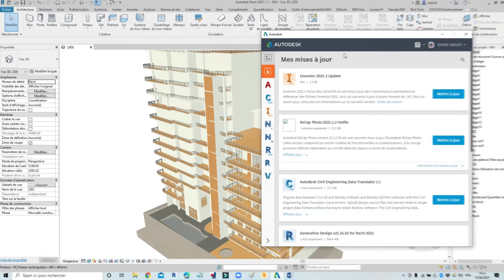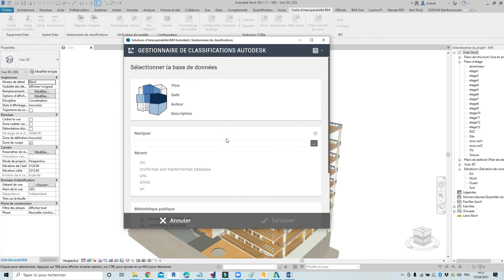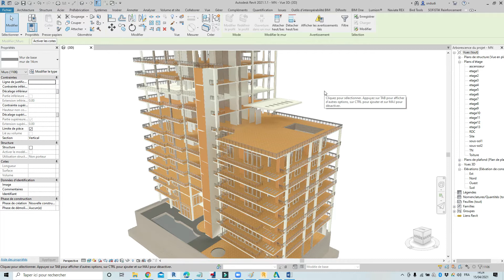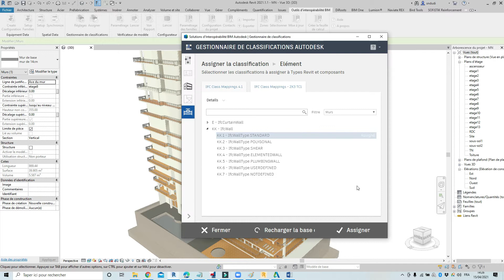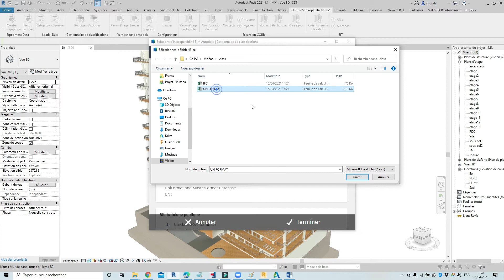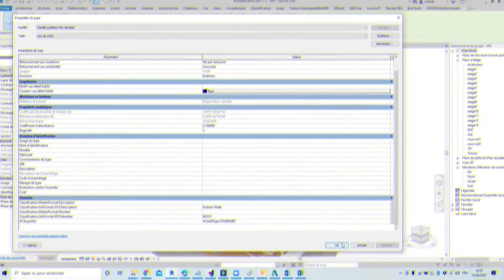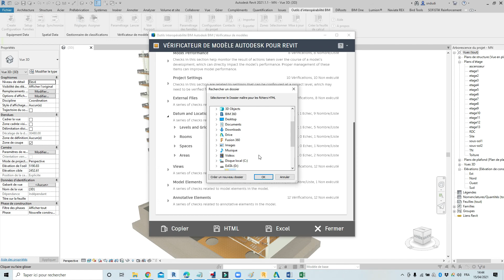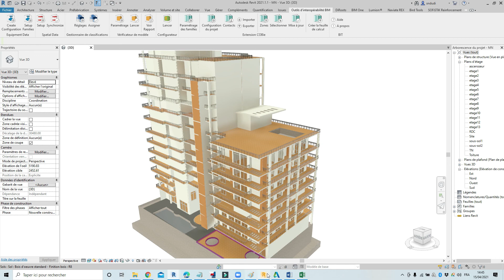Critère de recevabilité et Implémentation des Classifications ainsi que Paramètres IFC des MNs REVIT